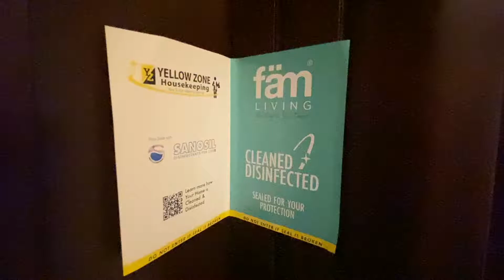Greens | 2 bedroom Holiday Apartment by fam living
Ever dreamed of living in the midst of nature?

Make your dreams come true in one of our premium Vacation Homes in Greens Community, Dubai and experience calm and tranquil living in Dubai's most serene neighborhood.

To ensure best prices and latest offers book on our